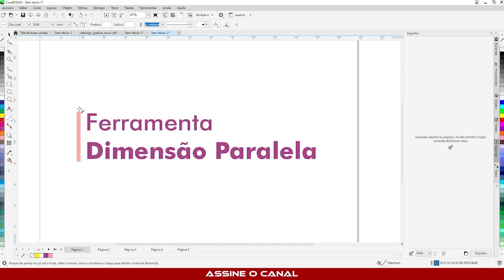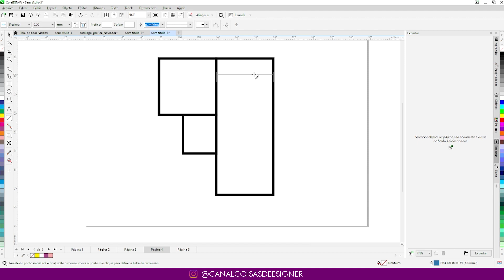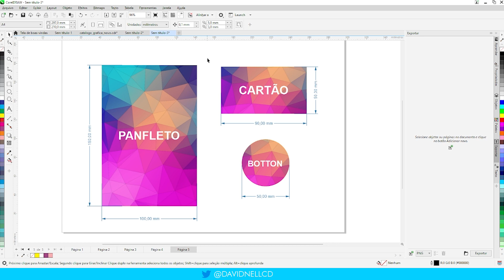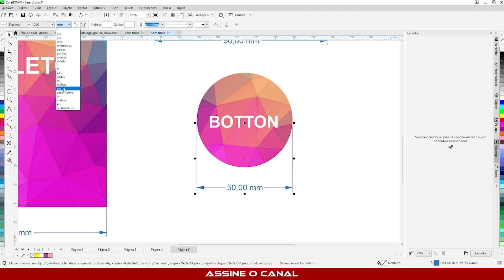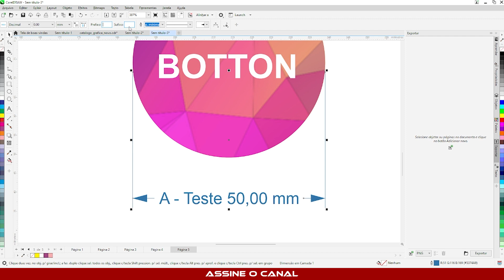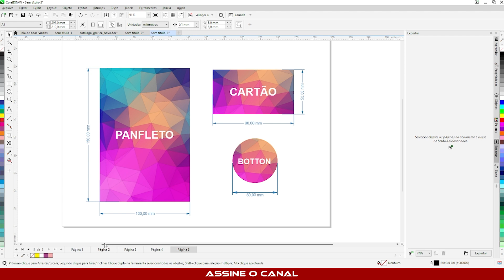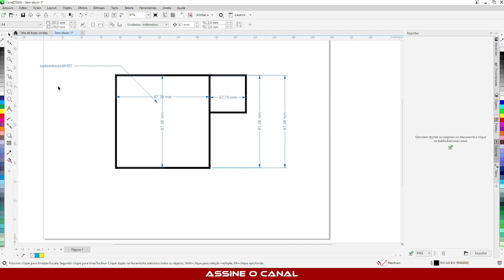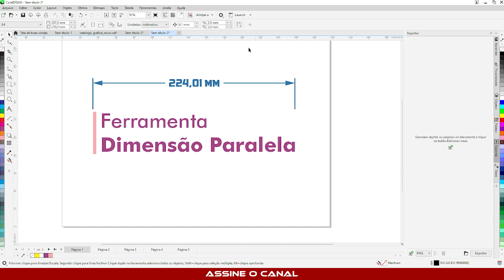Como usar a ferramenta Dimensão Paralela no Corel Draw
Como usar a ferramenta Dimensão Paralela no Corel Draw? Pra que serve a ferramenta dimensão paralela no corel? Estas e outras dúvidas serão respondidas nessa aula do nosso curso grátis de coreldraw. Aprenda em detalhes a usar a ferramenta dimensão paralela e a inserir as dimensões em plantas arquitetônicas, projetos de engenharia e em projetos gráficos de sinalização e impressão em geral. Espero que ajude!

Compre uma mesa digitalizadora pra otimizar seu trabalho
Minha Mesa Digitalizadora
Outras Mesas Digitalizadoras

Se quiserem um bom curso e CorelDRAW indico este no link abaixo:
Caso não queiram esperar por todas as minhas aulas 🤗

Meu Notebook
Outros Notebooks Bons
Minha Mesa Digitalizadora
Outras Mesas Digitalizadoras